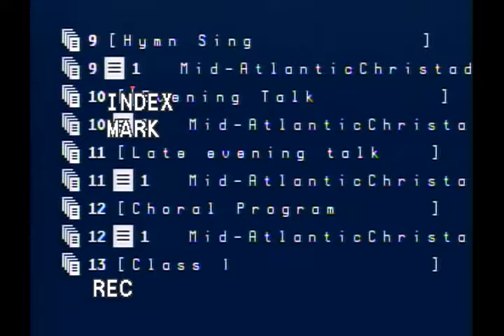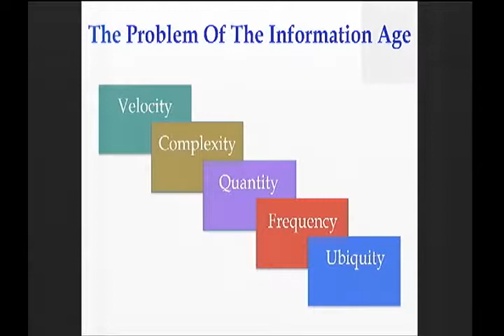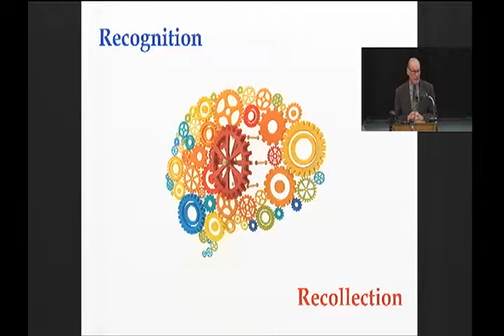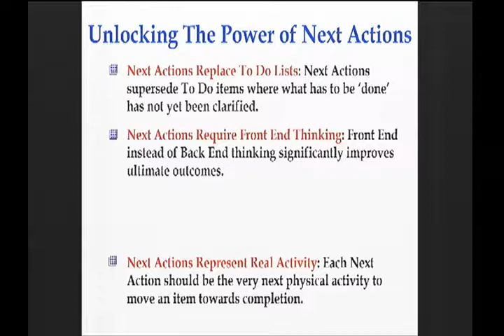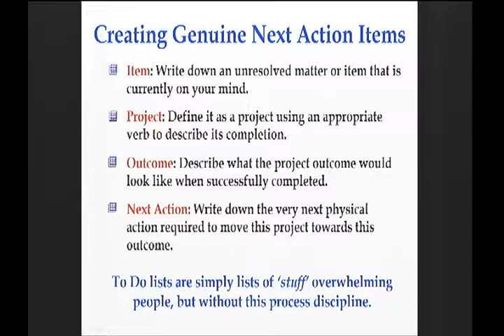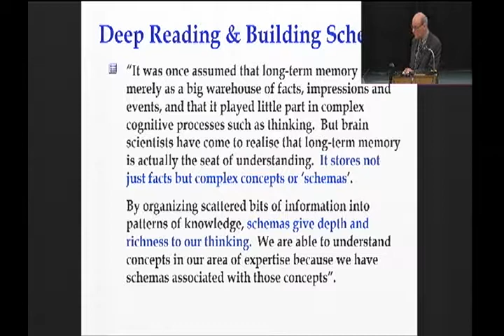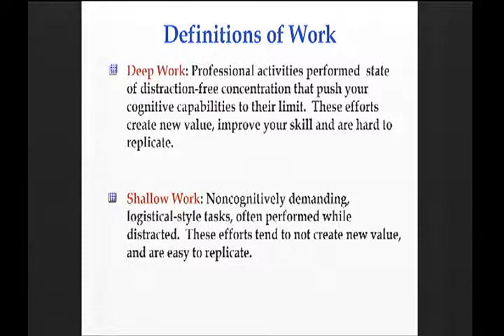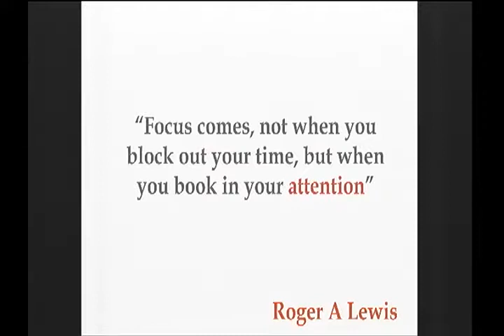Ship 2019 Roger Lewis "How to Develope Focus in an Age Of Distraction"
How to Develop Focus in an Age of Distraction